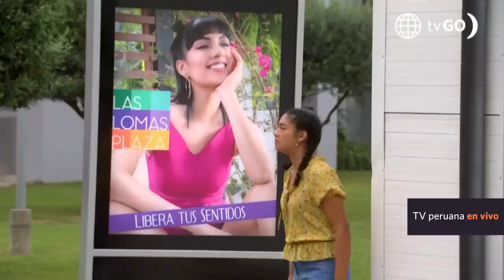Al Fondo hay Sitio 10: Alessia se volvió la nueva protegida de Francesca (Capítulo n° 279)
¡TIENE POTENCIAL! 👀
Alessia trató de disculparse con Jimmy por despedir a Koky y Francesca le puso el ojo a la hija de Diego para que siga los pasos de la empresaria.